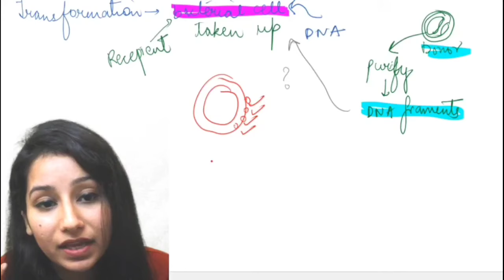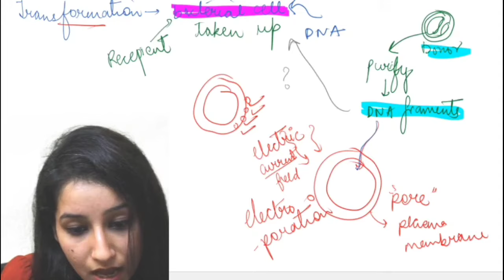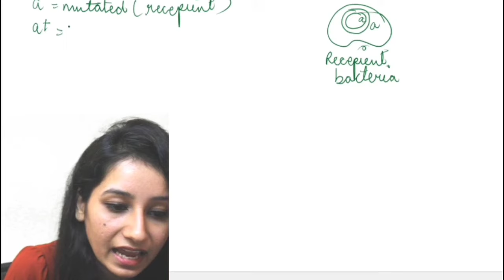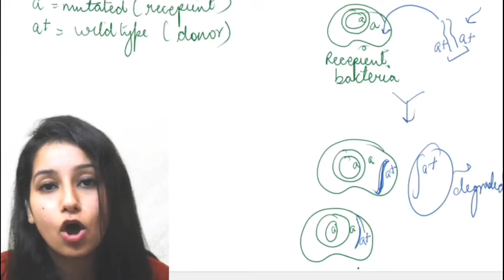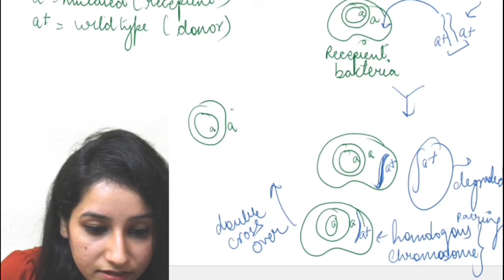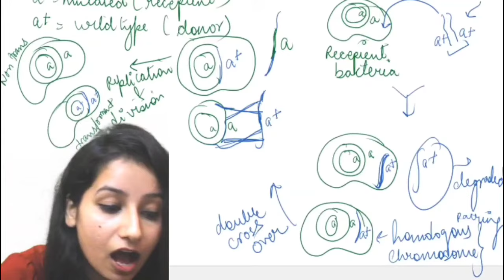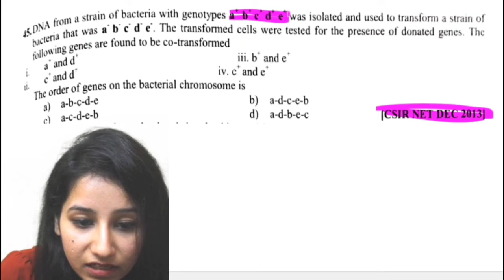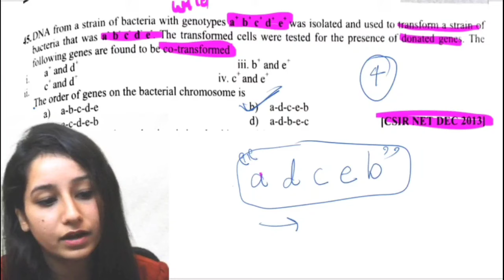Bacterial Transformation & Gene Mapping using Transformation- Genetics|CSIR NET|Previous year quest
Transformation